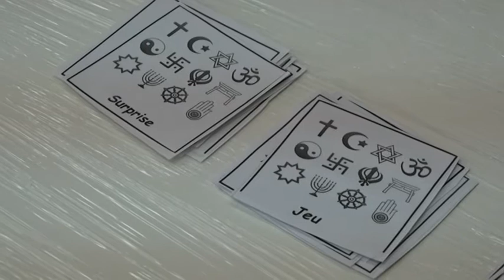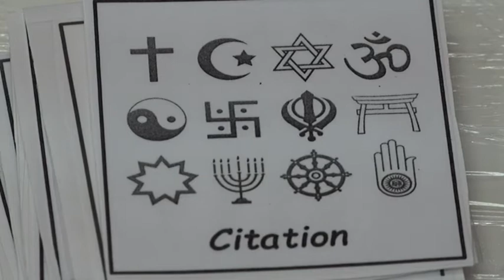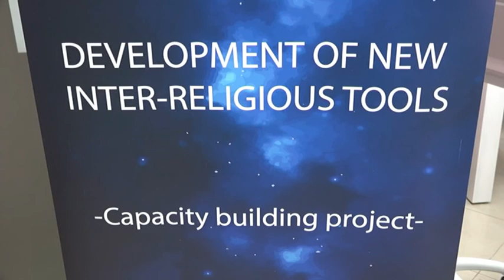PRILOG VRT - Iuventa predstavila drustvene igrice